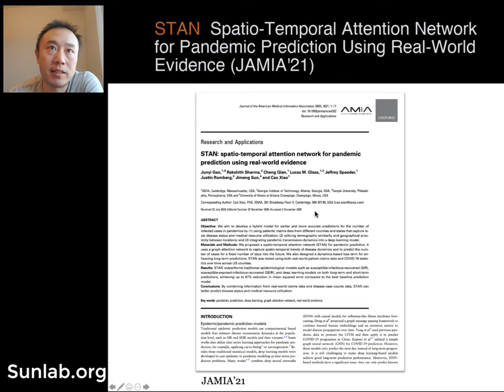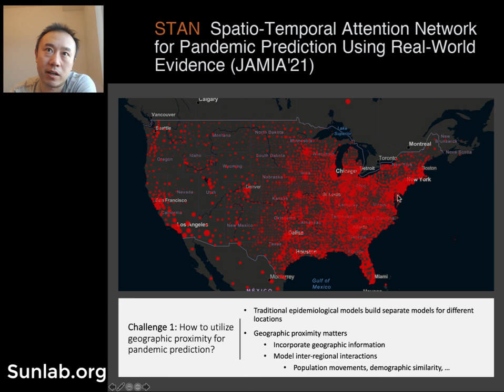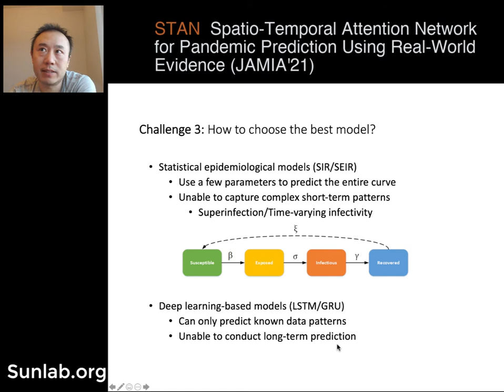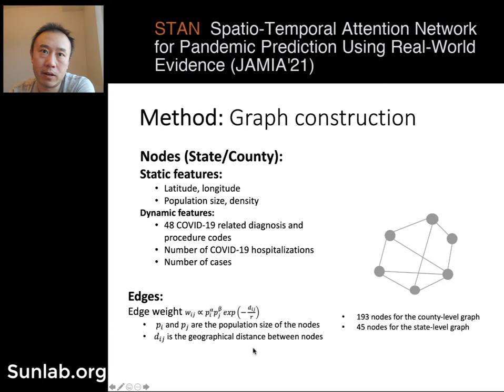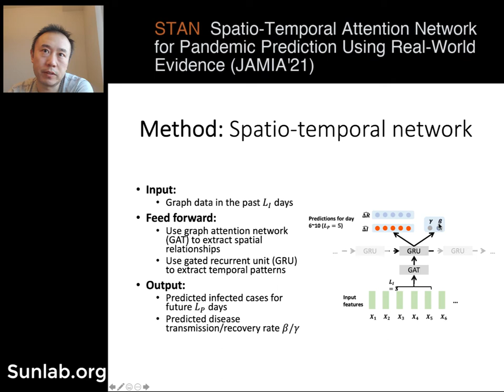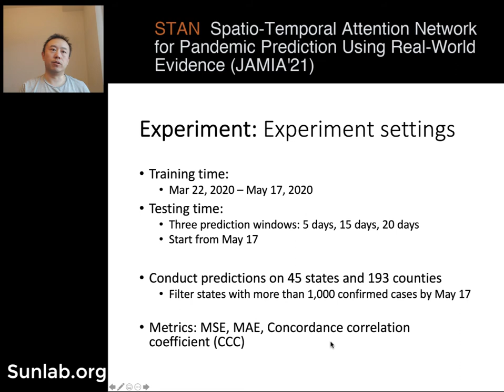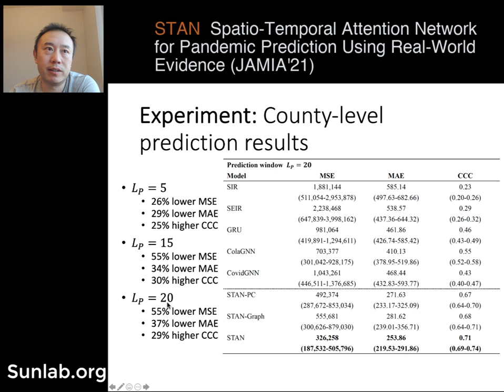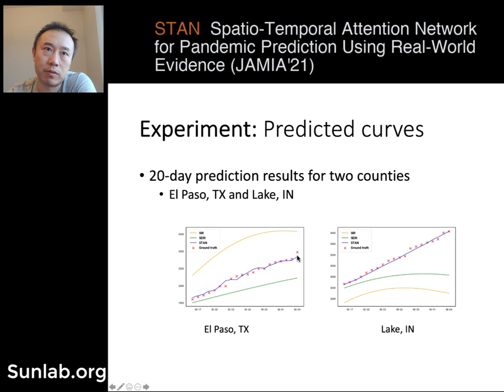STAN JAMIA'21 paper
Table of Contents:

00:46 - STAN: Spatio-Temporal Attention Network for Pandemic Prediction Using Real-World Evidence
00:50 - COVID-19 Pandemic
01:36 - Challenge 1: How to utilize geographic proximity for pandemic prediction?
02:48 - Challenge 2: How to incorporate more reliable data sources?
03:30 - Challenge 3: How to choose the best model?
04:42 - Method Overview: STAN
06:01 - Method: Graph construction
07:25 - Method: Spatio-temporal network
08:37 - Method: Transmission dynamics inspired loss function
10:17 - Experiment: Dataset description
10:47 - Experiment: Experiment settings
11:54 - Experiment: State-level prediction results
13:38 - Experiment: County-level prediction results
14:13 - Experiment: Predicted curves
14:51 - Experiment: Predicted curves
15:18 - STAN: Spatio-Temporal Attention Network for Pandemic Prediction Using Real-World Evidence